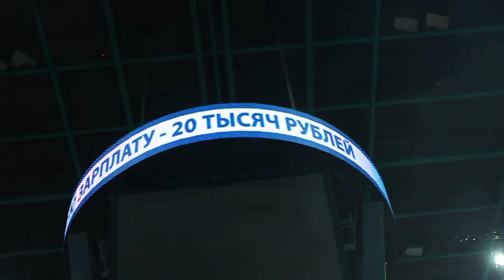"ХОР ТУРЕЦКОГО" - ДАВАЙ, ДРУЖОК, НА ПОСОШОК ( концерт в Ледовом дворце в поддержку ЛДПР )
9 сентября 2016 года Ледовом дворце Санкт-Петербурга состоялся концерт "Хора Турецкого" в поддержку ЛДПР